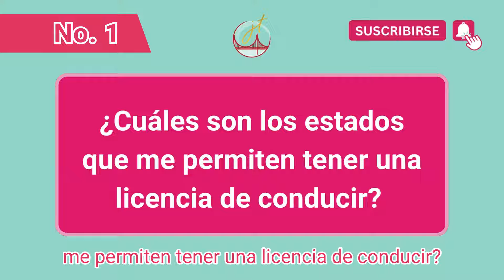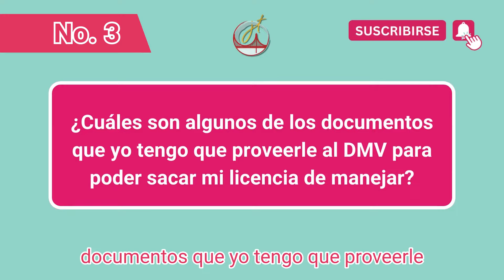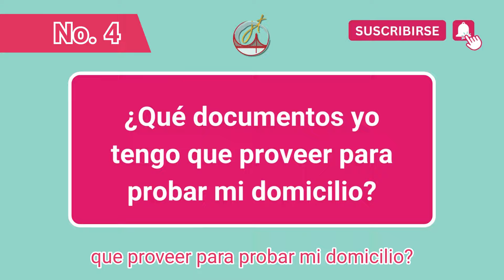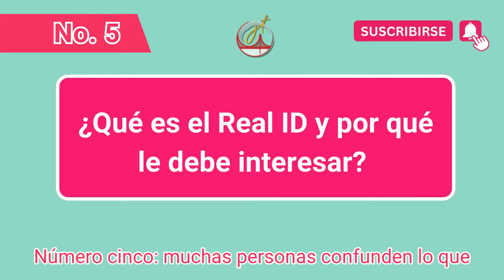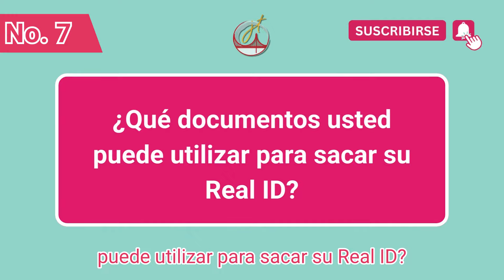NO TENGO PAPELES, QUE DOCUMENTOS NECESITO PARA SACAR LA LICENCIA DE MANEJAR O EL READ ID?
¡Atendemos casos en en todos los Estados Unidos! Tenemos citas por Zoom y en persona.

👉🏼🔔 ¡Si aún no eres parte de nuestra comunidad, suscríbete a mi canal @tengounapreguntita y no te pierdas los videos con noticias, información y consejos en donde te ayudo a descubrir cómo puedes obtener tu estatus legal en los Estados Unidos!

¡La abogada Johanna responde a todas tus preguntas sobre las licencias de manejar en Estados Unidos y el REAL ID!

Aquí está el enlace para ver los documentos que necesita para pedir el REAL ID:

Aquí está el enlace para ver los documentos que necesita para pedir la licencia de manejar en California:

Este video no constituye un consejo legal y no crea una relación de abogado/cliente.